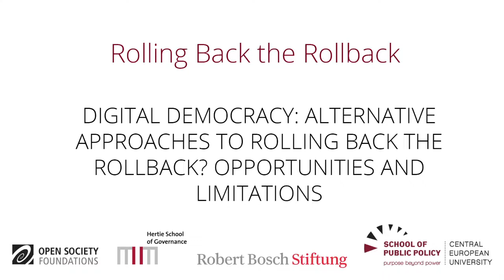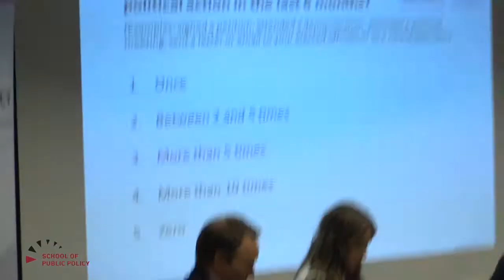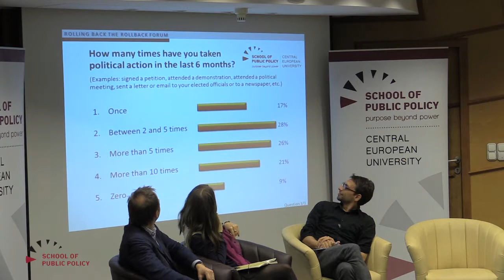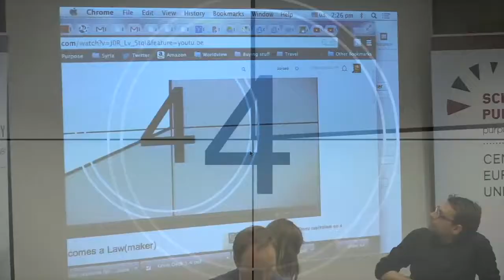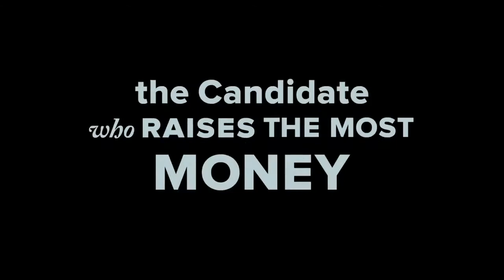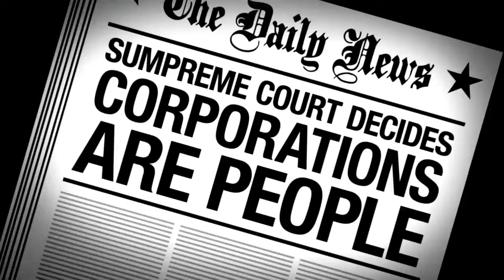Digital Democracy: Alternative approaches to Rolling back the Rollback?